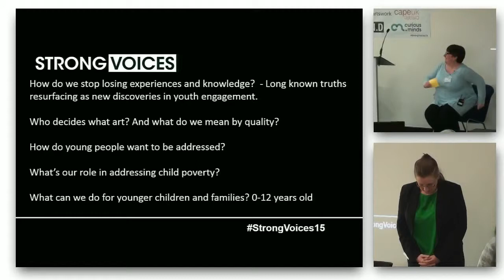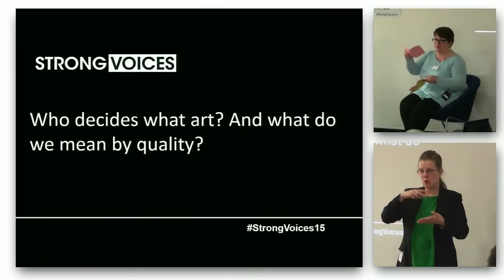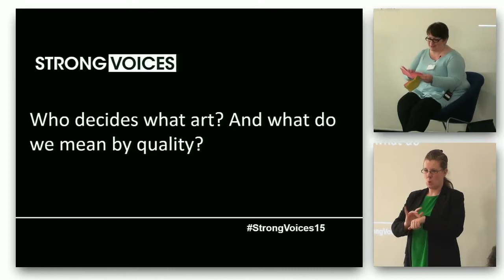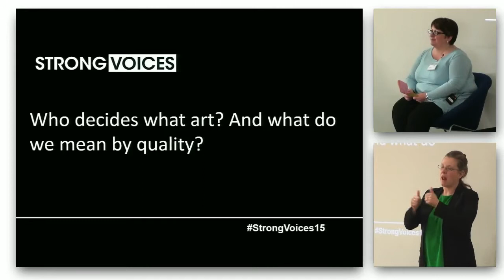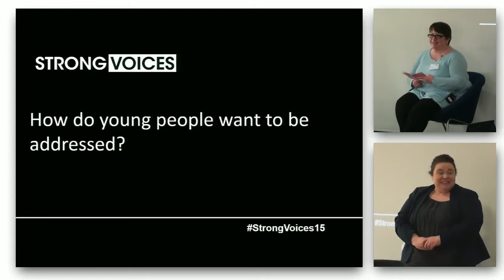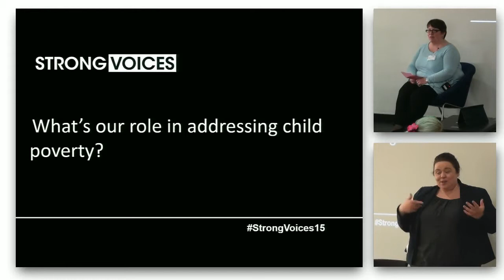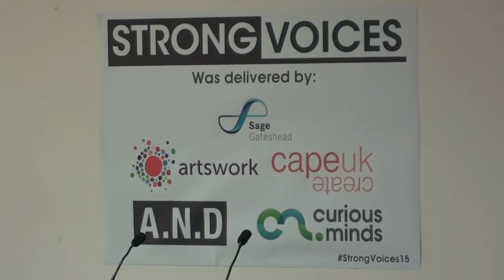Strong Voices National Conference 2015 - The Debate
Derri Burdon, Chief Executive, Curious Minds
Katherine Zeserson, Director of Learning and Participation, Sage Gateshead